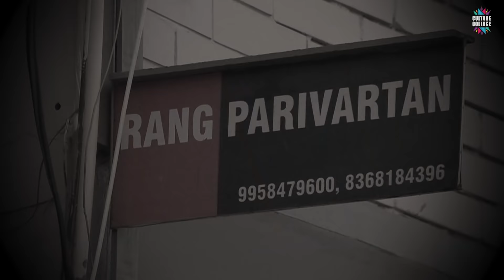GURUKUL | MASTERCLASS ON ACTING WITH MAHESH VASHISTHA | COMPILATION PART 1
This 7 part series was shot with Mr. Mahesh Vashistha, NSD graduate, an eminent theatre actor and director Rang Parivartan along with his team. The following is covered in this series -

Episode 1 - How an actor should warm up and loosen up his/her mind and body for well equipping the acting tools.

Episode 2 - Learning the significance of correct & controlled breathing for an actor.

Episode 3 - Understanding how an actor should approach and understand his/her character and the character relation.

Episode 4 - Dealing with and coming out of inhibitions as an actor and venting his/her suppressed emotions.

Location: Rang Parivartan Studio, Gurugram
Production: Kabir Communications